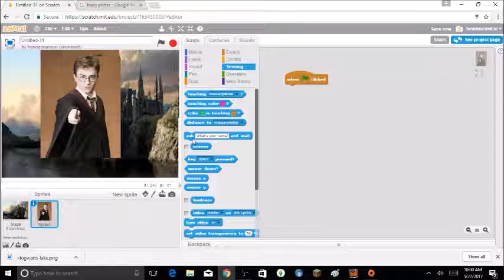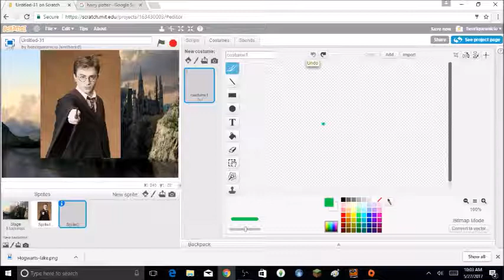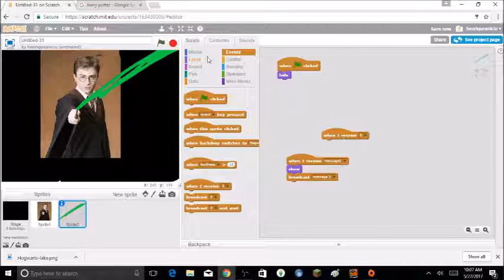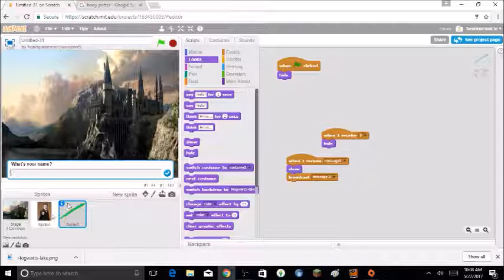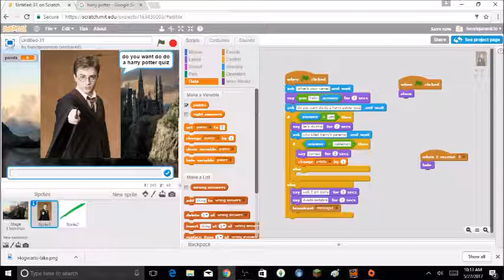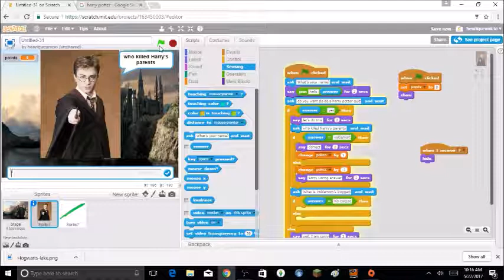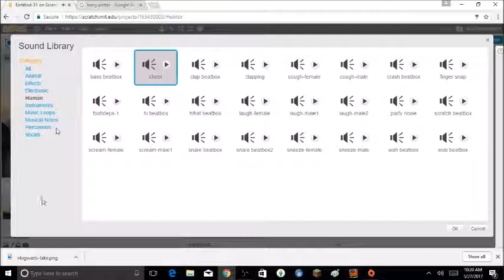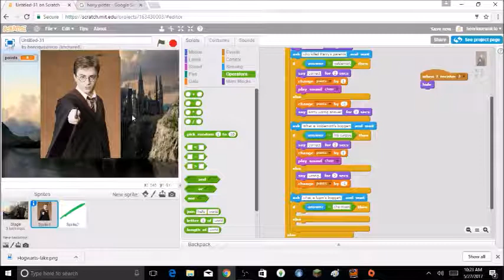scratch #5 | Harry Potter Quiz | Pt: 1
We will make part 1 of a harry potter quiz